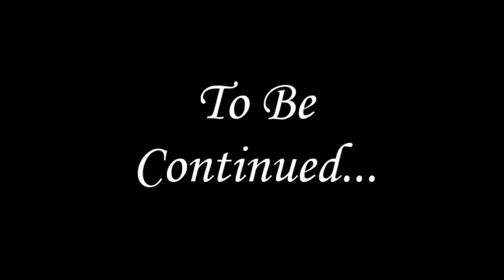LPS: Halloween Special Part 1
This is our impression of a scary Halloween video. This is probably one of the most fun videos we have ever filmed! Make sure to keep your eyes out for part two!! Happy Halloween!!